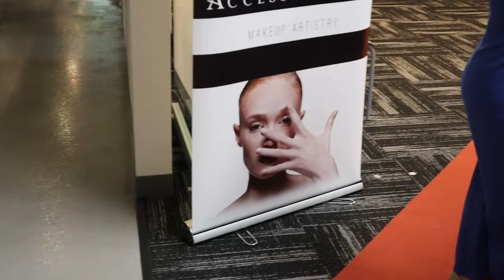Welcome to The Thundaverse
We celebrated our Thunda Kats this summer with an invite only party in The Thundaverse!  Join us for a quick recap.